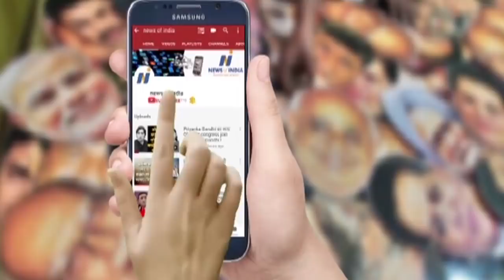26 मई को पीएम बन जाएंगे मोदी! जानिए शपथ की बात